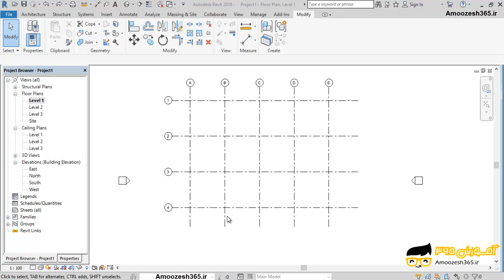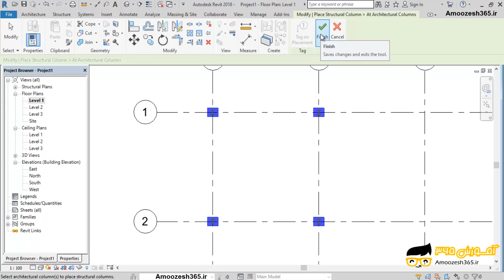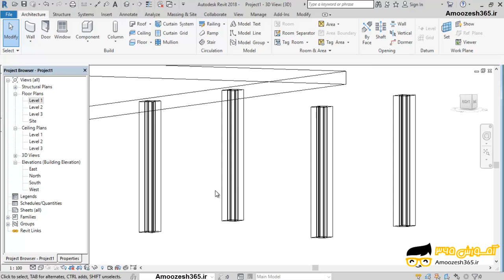روش اضافه کردن ستون سازه ای داخل ستون معماری Add a Structural Column Inside an Architectural Co...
روش اضافه کردن ستون سازه ای داخل ستون معماری  Add a Structural Column Inside an Architectural Column در نرم افزار اتودسک رویت معماری آرکیتکچر 2018 (Autodesk Revit 2018) از دوره آموزش متوسطه رویت – ستون های سازه ای